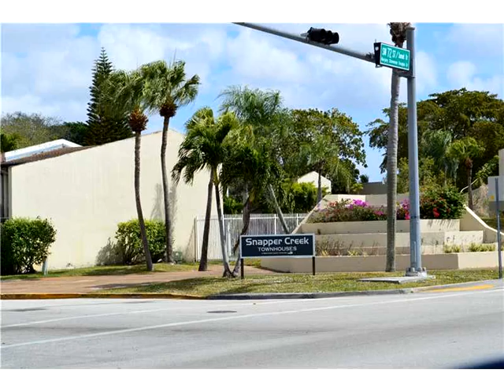10919 SW 71st St # 0,Miami,FL 33173 Townhouse En Venta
Precioso, impecable y espacioso de 2 pisos en condominio en una ubicaciÓn cÉntrica de la comunidad, \\\"snapper creek\\\" completamente actualizado en todo con baldosas de los pisos de la planta baja y suelos de parquet en planta alta con hermosa escalera de madera. casa caracterÍsticas de diseÑo abierto, con habitaciones amplias y gran paseo en el armario de una habitaciÓn de nivel del suelo de un plus. esta es una propiedad muy exclusiva con la privacidad en ambos extremos con amplio patio en la parte delantera, asÍ como patio trasero ideal para entertaning. techo sÓlo 6 ys de edad. baja hoa honorarios.